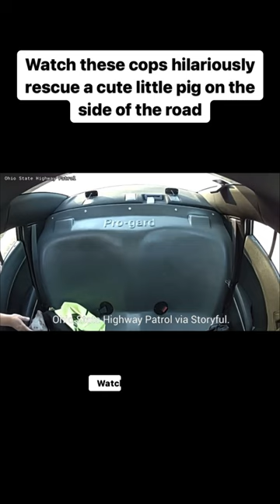Watch these cops hilariously rescue a cute little pig on the side of the road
It’s not every day that a police officer is asked to rescue a cute little pig from the side of the road, but that happened to these officers.

State troopers from Ohio were tasked with the very difficult task, and luckily for us, body cam footage captured the wild pig capture.

As you can see when you watch the video above, the troopers have somewhat of a difficult time trying to wrangle the pig into their arms. After a few tries, the little pig gives up and lets the officials capture it.

The best part of the entire thing is hearing one of the troopers ask the other, “now what?” once they have custody of the little pig. Those are my thoughts exactly! Is this a wild pig? Did it escape from a farm? Or worse...a slaughter house?

Fortunately, Ohio State Highway Patrol posted on Facebook that the pig, which they adorably named Pearl, DIDN’T make it to the market” and had come “to a safe end.”

Thank goodness! Apparently, Pearl was taken to a local humane society where they found her a new home to live out her days,” the OSHP said.